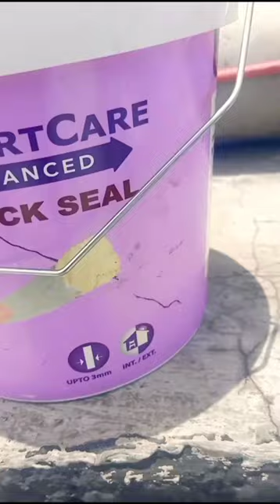How to apply for creckseel